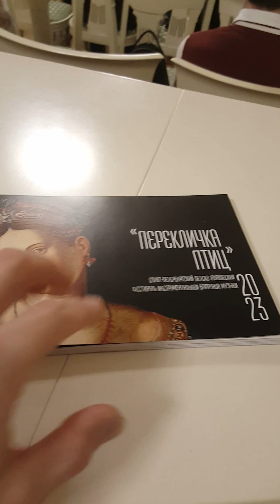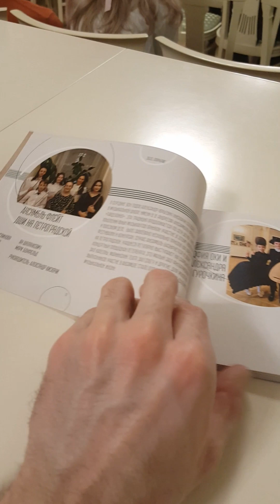БАРОККО | ПЕНЮГИН | ПЕРЕКЛИЧКА ПТИЦ